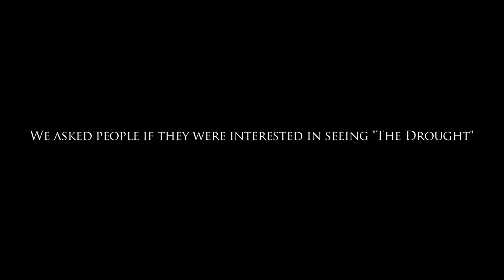The Drought (Final Trailer)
The Internet Premiere of "The Drought

Superkidsmedia Presents "The Drought"

Directed by Stephen M. Prewitt
Starring Larry Graham, John Bruton, Mia Jones, and Yullissa Davilla
Kyle (Larry Graham) hasn't had sex in 10 months, Alex (John Bruton) has a date planned with Stephaine (Yullissa Davilla). Alex decides to double date with Kyle and ask Stephiane to bring her recently single friend Page (Mia Jones). Alex seeing Kyles sexual struggles decides to give him advice, the only problem is Kyle takes what he says way to far.